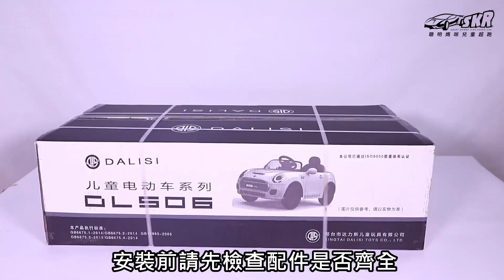【聰明媽咪兒童超跑】 MINI雙驅兒童電動車 組裝教學 DLS-WF06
0:00 開頭
0:09 零件確認
0:14 安裝前輪
0:42 安裝後輪
1:06 安裝輪框
1:15 安裝方向盤
1:52 連接電瓶
2:11 安裝座椅
2:31 安裝擋風鏡
2:44 安裝反光鏡
2:51 充電位置
2:54 安裝迎賓燈
3:32 遙控器對頻